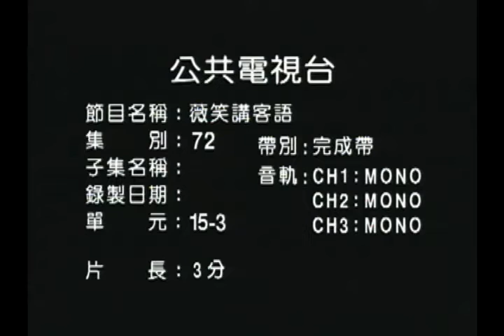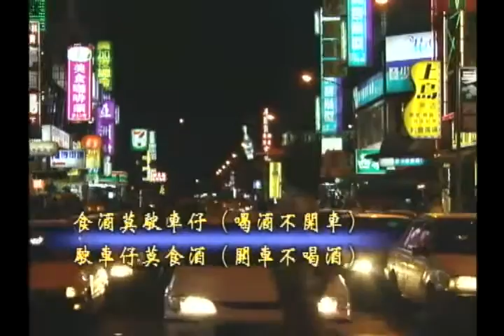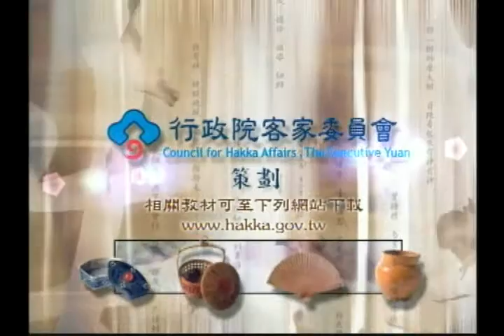薇笑講客語 第72集 喝酒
介紹喝酒相關語彙：「喝酒」；「啤酒」；「高梁酒」；「米酒」；「開罐器」，以及「喝酒不開車，開車不喝酒」的說法。